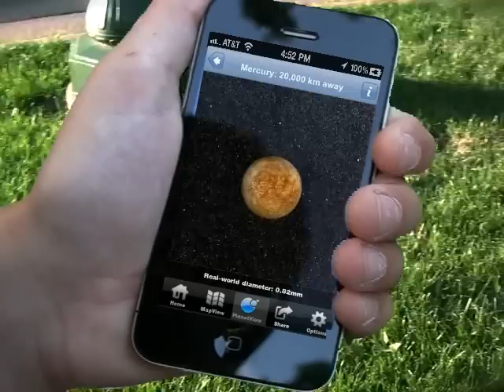SpaceWalking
Explore the Solar System on foot, right in your own neighborhood!

SpaceWalking ) is an augmented-reality app that creates a virtual scale model of Sun and planets around you, reduced to a walkable scale.  Walk across the street to visit Venus, Head down the block to Jupiter, and stretch your legs to get a glimpse of Pluto. As you walk around, your iPhone displays the the Sun, planets, moons and other objects, all to scale.

Adjust the distance scale to fit the solar system inside your neighborhood or across your city. Earn achievements and send reports of your journeys to Facebook and Twitter!